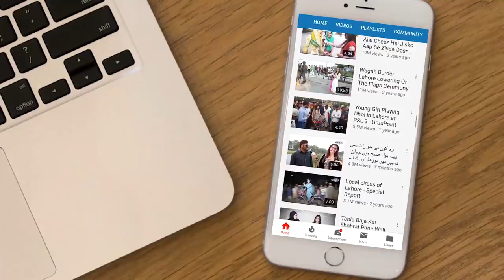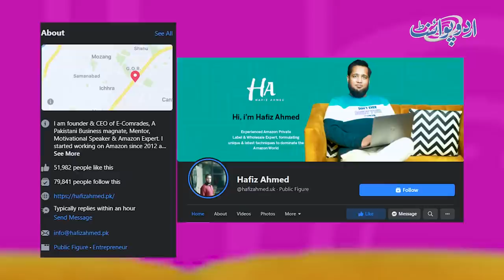3rd Attempt Me Mushkil Se BA Pass Karne Wale Hafiz Ahmad Jinke Paas Ab Kai Toppers Kaam Karte Hain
Hafiz Muhammad Ahmed who is the owner of a company named as E-Comrades once did a job of packing to meet his expense. Once his father's biggest wish was to buy a watch and a bicycle, and now he has everything one can wish for. UrduPoint anchor Danish Hussain has interviewed him. What is his success story let us know in the video.